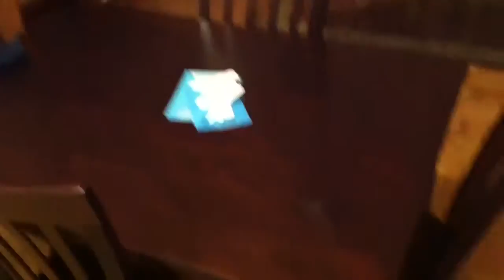Nice Place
Yeah